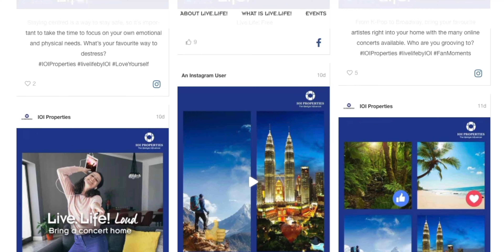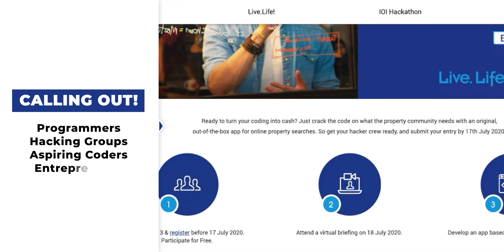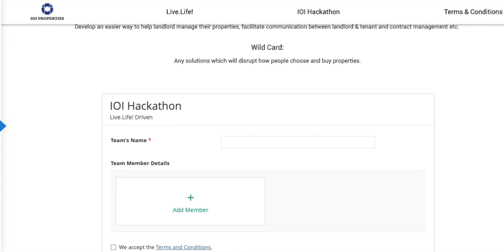Live. Life! IOI Hackathon! 📱 💻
Live. Live! IOI Hackathon! 📱 💻

Are you guys interested in winning RM35,000? Then you guys should really sign up for the IOI Hackathon organised by IOI Properties.

The contest period is from 25th June to 17th July so make sure you click the link above and sign up to stand a chance to win up to RM35,000 in cash prize.

If you guys aren’t aware, IOI is a technologically advanced group seeking to connect with young, passionate individuals to create new digital assets in the form of applications that allows consumers to engage with the brand. So if you guys think you have what it takes, take up this challenge. Good luck!